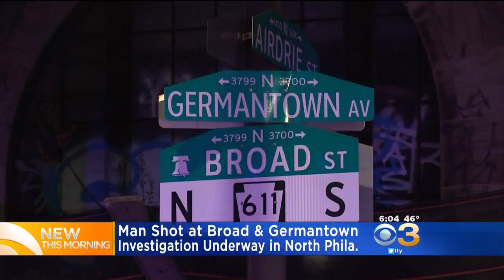Man Shot At One Of Busiest Intersections In North Philadelphia